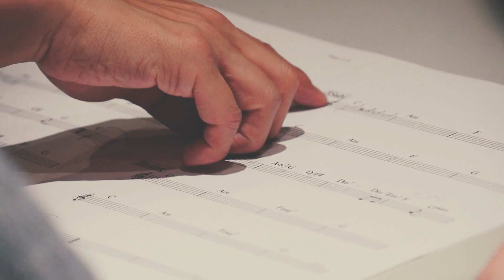Def Tech 'Eight' 38sec Official Album Preview.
Def Tech New Album 'Eight' 7.6. on sale!
Special Summer Live and Zenkoku Tour!
deftech.jp

01. LOL
02. Journey
03. Town & Country
04. SK8 ‘N’ LOVE
05. The Force
06. Booty Clap
07. Vacation
08. One Hope
09. Journey (Tropical Juice Mix)
10. Shaka!

【Special Summer Live】
8月20日 (土) 16:00/17:00 大阪城野外音楽堂
8月21日 (日) 16:00/17:00 大阪城野外音楽堂
9月4日 (日) 16:00/17:00 河口湖ステラシアター

【Zenkoku Tour 2016】
10月7日 (金) 18:30/19:00 新潟LOTS
10月8日 (土) 17:00/18:00 金沢EIGHT HALL
10月10日 (月) 17:00/18:00 富山MAIRO
10月15日 (土) 17:30/18:00 仙台Rensa
10月17日 (月) 18:00/19:00 名古屋ダイアモンドホール
10月19日 (水) 18:00/19:00 なんばHatch
10月21日 (金) 17:30/18:30 STUDIO COAST
10月29日 (土) 17:00/18:00 BLUELIVE広島
10月30日 (日) 17:30/18:00 静岡SOUNDSHOWER ark
11月5日 (土) 17:30/18:00 高松festhalle
11月6日 (日) 17:30/18:00 岡山クレイジーママキングダム
11月11日 (金) 18:30/19:00 福岡DRUM LOGOS
11月16日 (水) 18:30/19:00 札幌ペニーレーン24
11月22日 (火) 18:30/19:00 宮崎WEATHER KING
11月23日 (水) 17:30/18:00 鹿児島キャパルボホール
11月26日 (土) 17:00/18:00 沖縄ミュージックタウン音市場